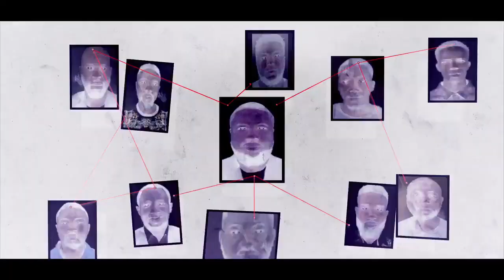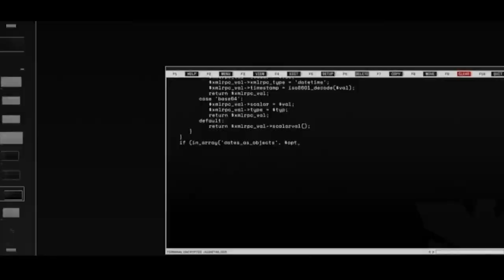The arrest of Hushpuppi "Fox hunt 2" by dubai media office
ALL ABOUT HUSHPUPPI SCAM CASE